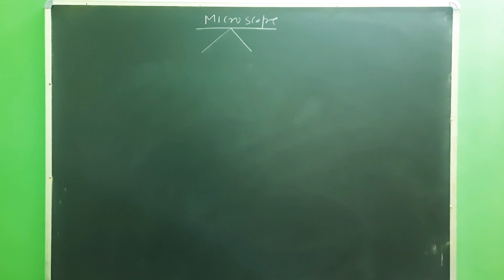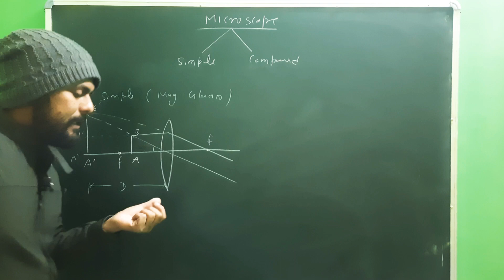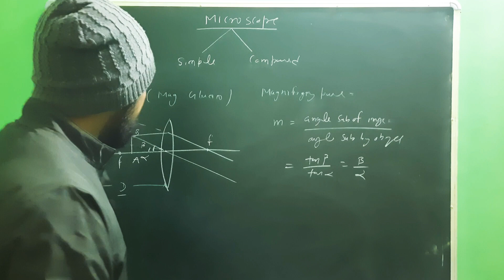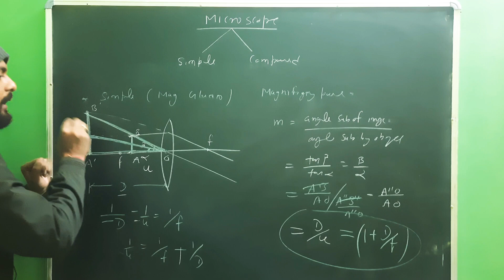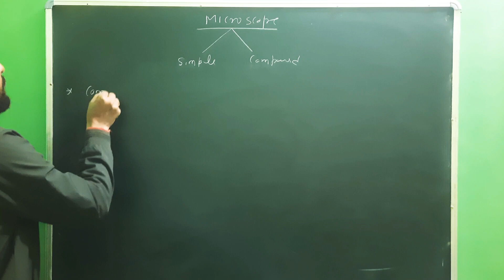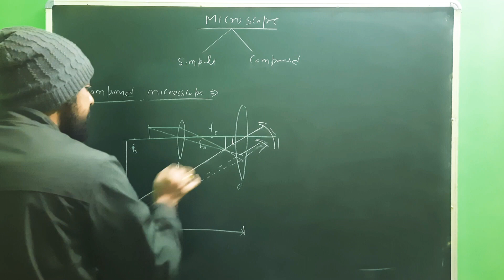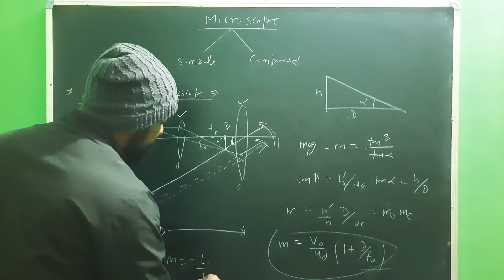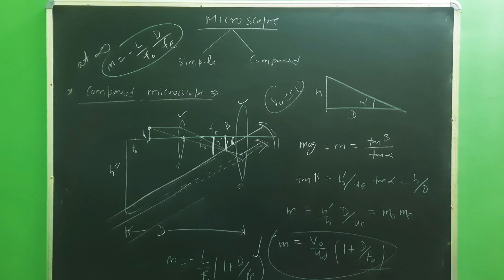Microscope || Simple and Compound Microscope